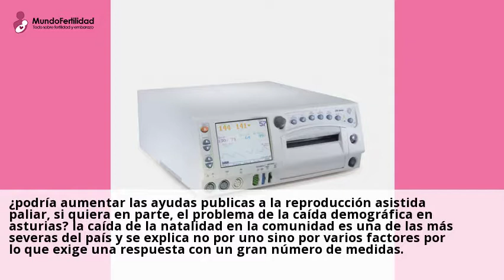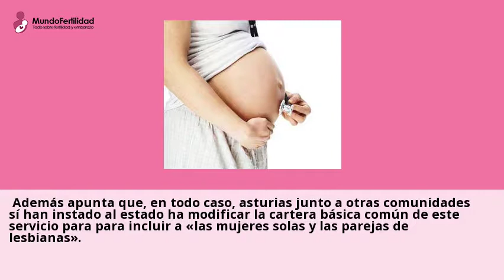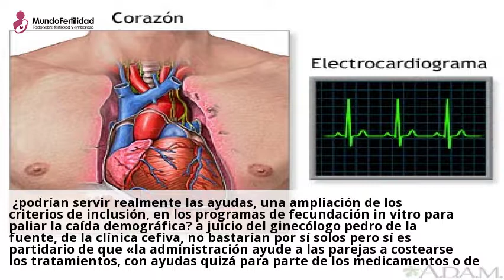¿Puede la fecundación in vitro paliar el invierno demográfico en Asturias?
¿Podria aumentar las ayudas publicas a la reproduccion asistida paliar, si quiera
en parte, el problema de la caida demografica en Asturias? La caida de la ...Consulta a centros con el servicio de Monitorizacion fetal online y gratis desde